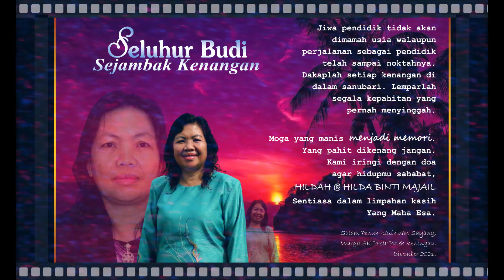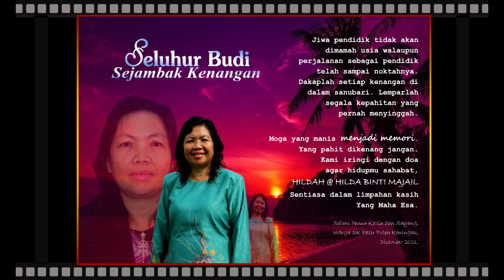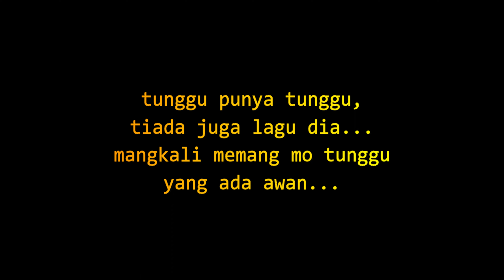BUAT KAK HILDAH YANG TERSAYANG